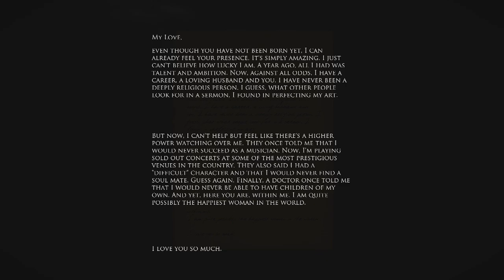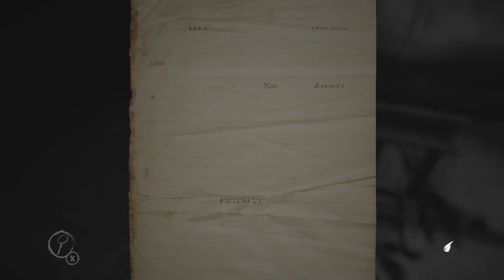Scary Sundays: Layers of Fear Ep 1!